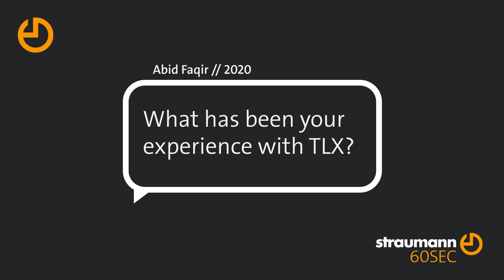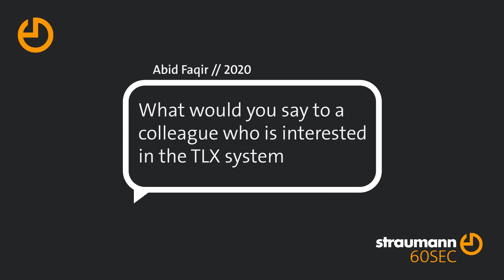60 SECONDS with Dr. Abid Faqir on the Straumann® TLX Implant System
The new Straumann® TLX Implant System combines the neck design of our iconic Tissue Level (TL) implant with the innovative endosteal design of BLX Implant System, perfected for immediate protocols. In this episode of 60 SECONDS, Dr. Abid Faqir shares his experience about the benefits it brings to his clinic.